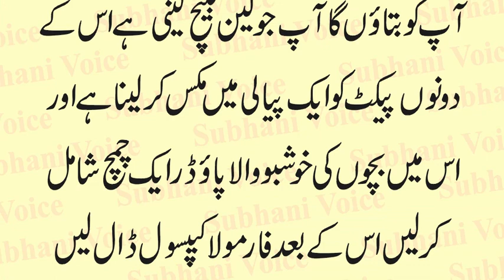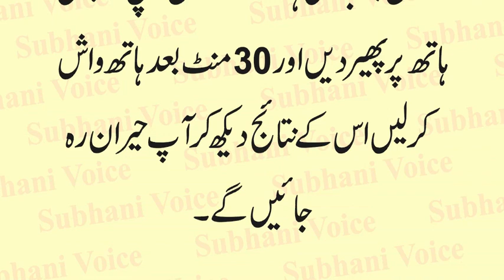How To Get Instant White Hands On Eid | Eid Per Rang Gora Karne ka Khas Nuskha | Skin Whitening Tips